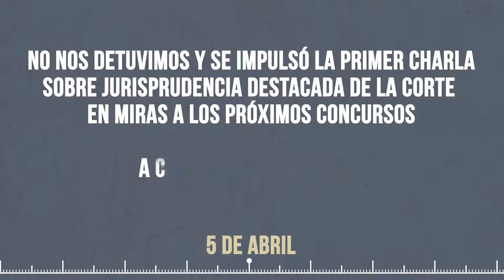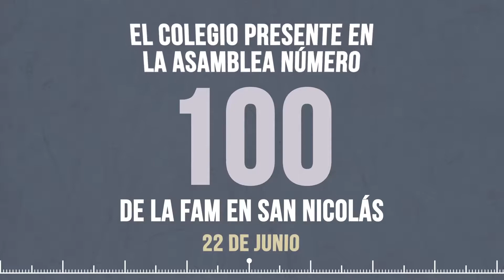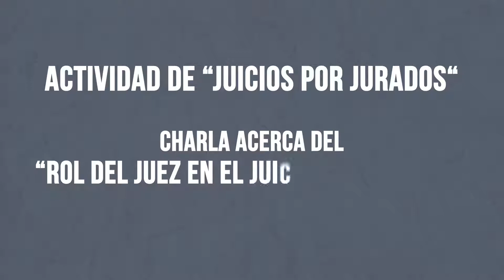VIDEO FIESTA COLEGIO MAGISTRADOS